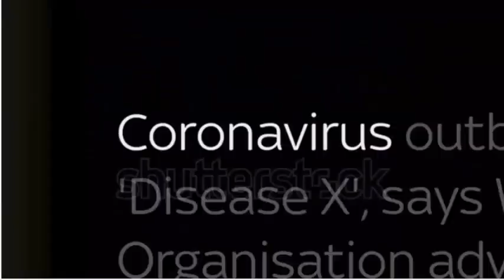Nació con cuatro piernas, 3 manos y dos penes,Sus padres pensaban tirarlo a un río